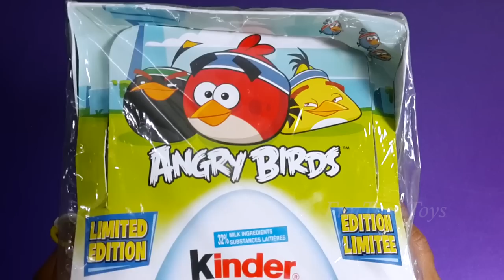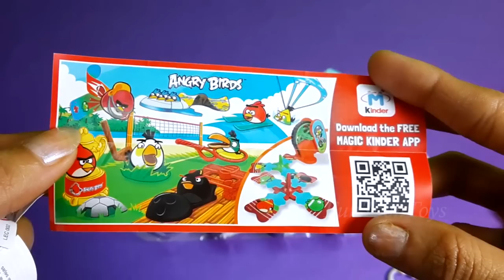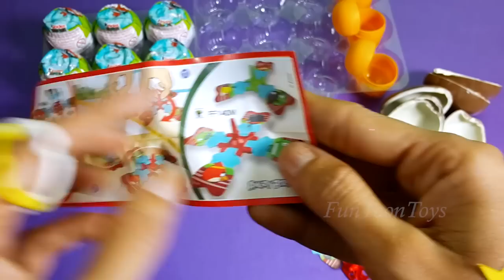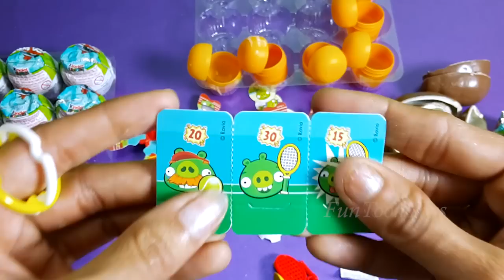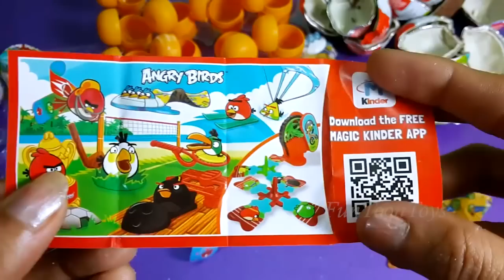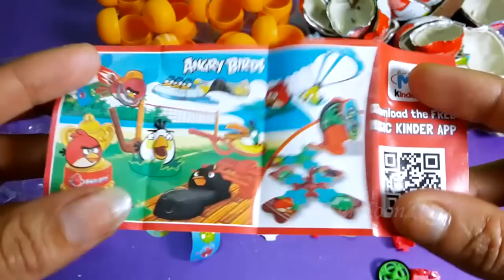Kinder Surprise Eggs Angry Birds Limited Edition || FunToonToys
kinder surprise eggs Angry Birds Limited Edition .

Hello and Welcome to my ToyChannel FunToonToys it's all about kid-friendly videos for babies, infants and pre-school children. I want to share a lot of cool things with you like Kinder Surprise, Kinder Joy, Kinder Maxi Surprise, Cars 2 Surprise Eggs,Toy Story Surprise Eggs,Chocholate Surprise Eggs and more...
We make videos of toys!..

Join FunToonToys for fun and get surprise with toys, surprising eggs a lot,we will show you exciting new toys from all over the world...
enjoy with
play doh
surprise eggs
kinder eggs
kinder joy surprise eggs
disney eggs
easter eggs
play doh
play doh icecream
disney cars
gaint eggs
gaint surprise eggs
easter toys. and lot more fun